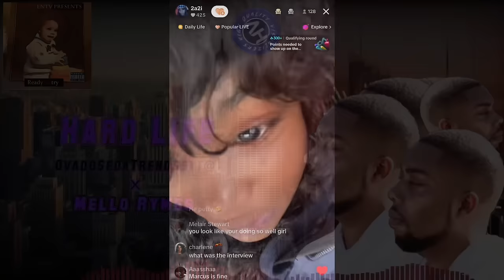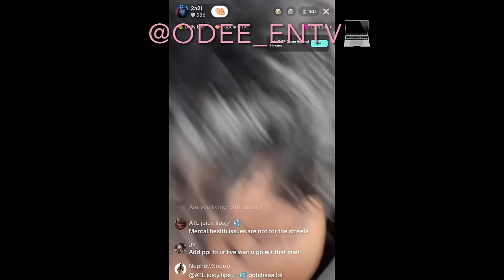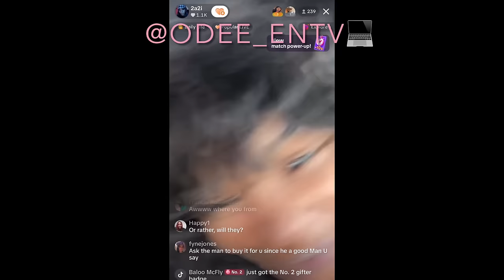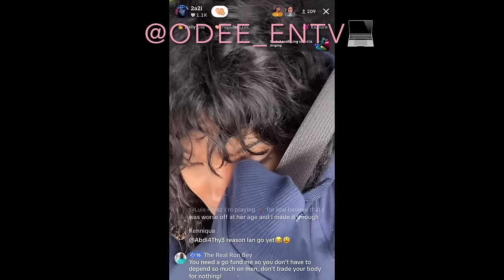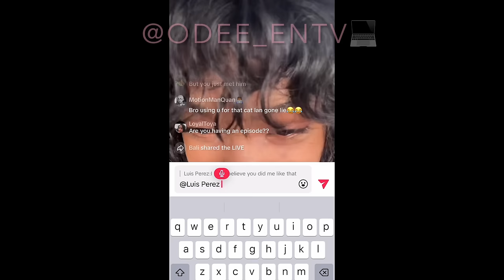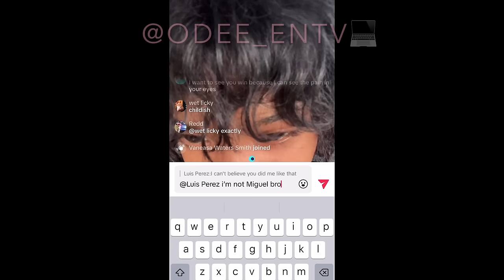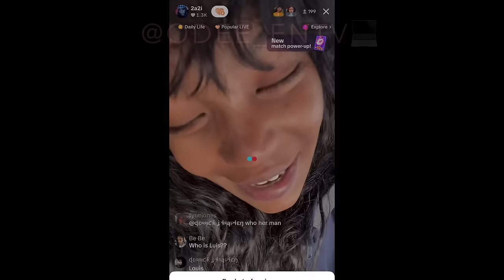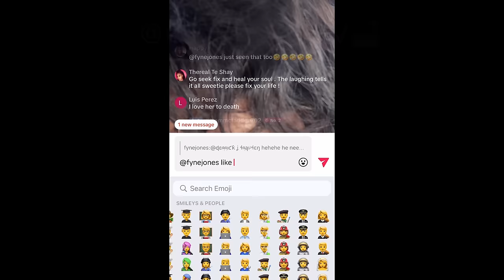19, LAILA allegedly claims she got it in with MARCUS from Atlanta Street interviews